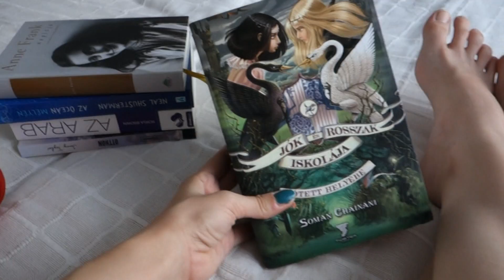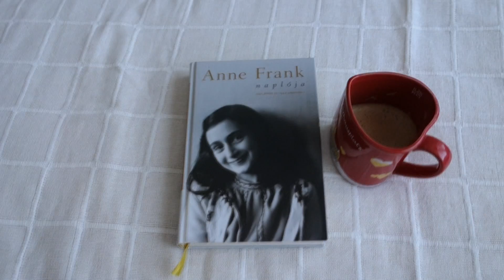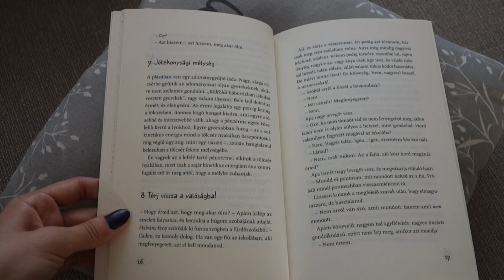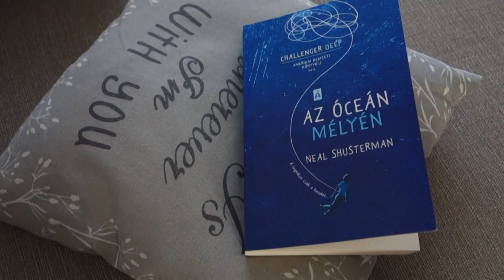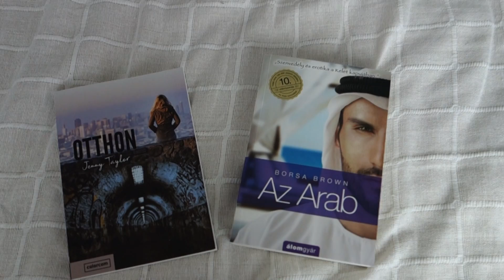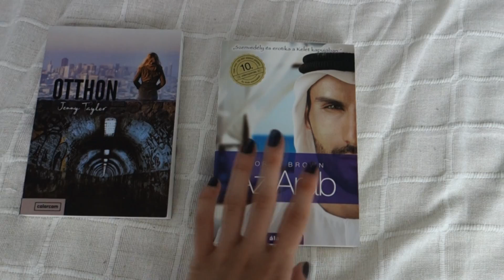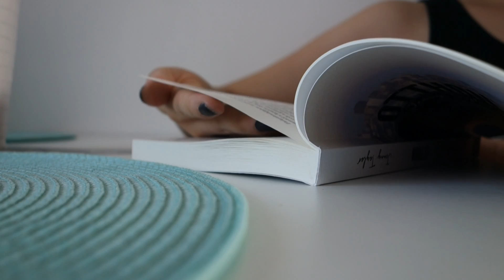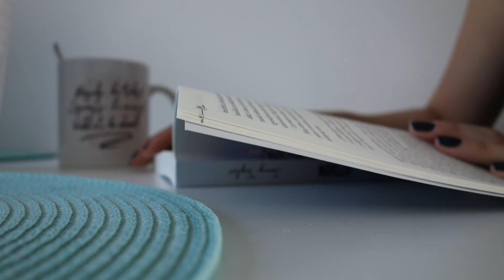BOOKTUBE-A-THON vlog | Pergamenre hányt szavak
Véget ért a Booktube-A-Thon hét, amit végigvlogoltam nektek, és most bemutatom, hogy a tervezett 5 könyvből 5 nap alatt hányat sikerült elolvasnom. :)

Moly.hu: Linszyy

Tóth Evelin vagyok, 22 éves, ez pedig a Pergamenre hányt szavak csatornája. Könyvekkel és kultúrával foglalkozom, könyves bloggerként indultam, amit szeretnék továbbfejleszteni. :)